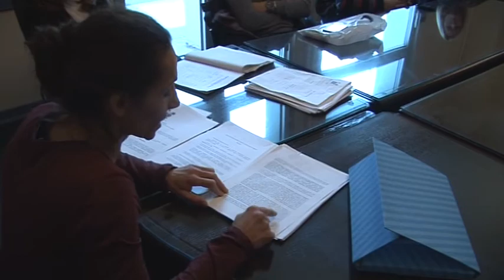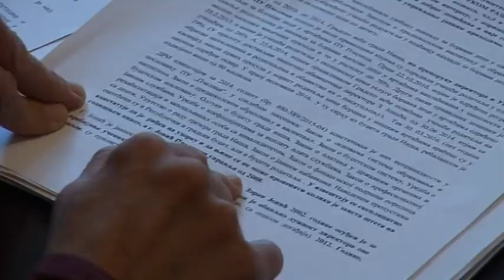belami.rs - ETICKI KODEKS